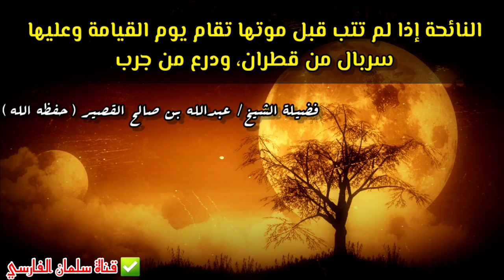النائحة إذا لم تتب قبل موتها تقام يوم القيامة وعليها سربال من قطران ودرع من جرب | عبدالله القصير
🔻 التلغرام 🔻

🔻 الانستغرام 🔻

🔻 قناة اليوتيوب 🔻

🔻 التويتر 🔻

📚 دعوة للانضمام
لـ: مجموعة خاصة
بدروس..ومحاضرات..وكلمات..
وخطب..وفتاوى
..وفوائد..ومواعظ..

👈🏻المجموعة (٨) 👇🏼

🔴 علمـًا بأن المجموعة مغلقـة ولا يمكن المشـاركة إلا عن طريـق المشرفـين

🔗 قناة سلمان الفارسي الاحتياطية والتي 🔗

🔶️يوتيوب🔶️